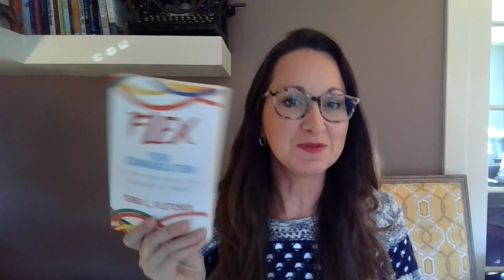Intro to Kohler Led Discussions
Terra L. Fletcher introduces herself to the pilot class of Kohler Led Discussions.